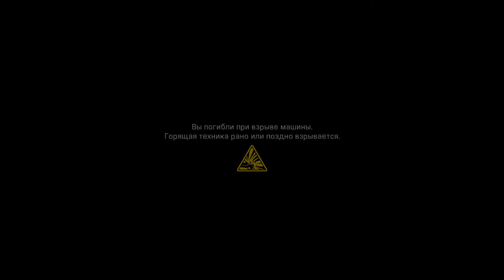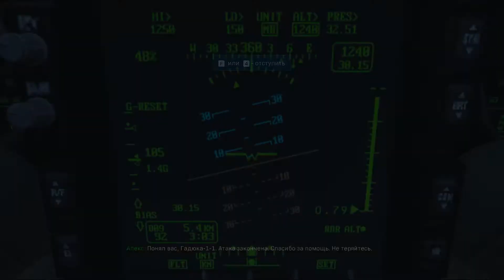КОЛДА ИЗ 2019-ГО | Call of Duty: Modern Warfare (2019) #1